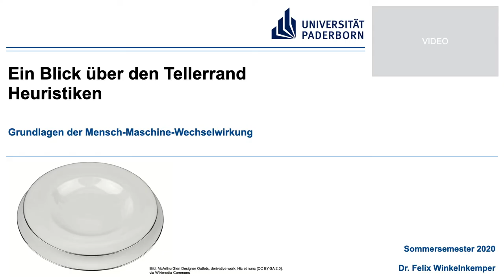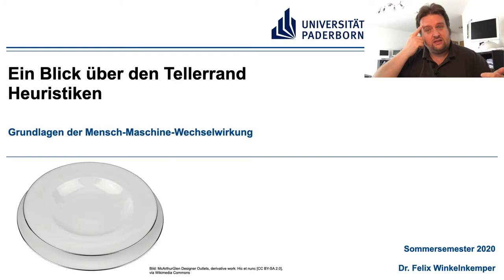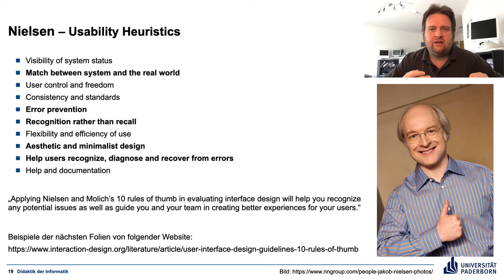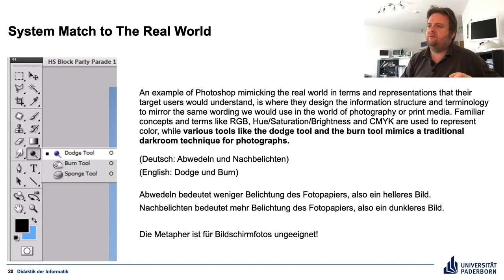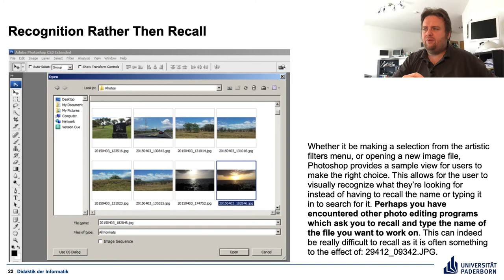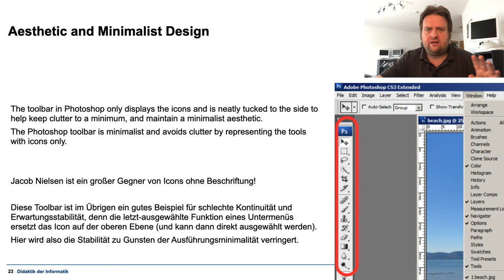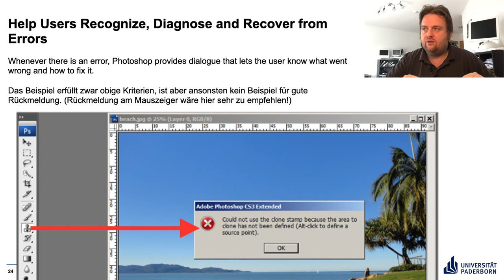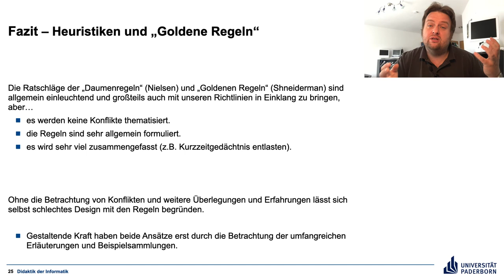Gestaltung von Nutzungsschnittstellen Tellerrand 2: Heuristiken